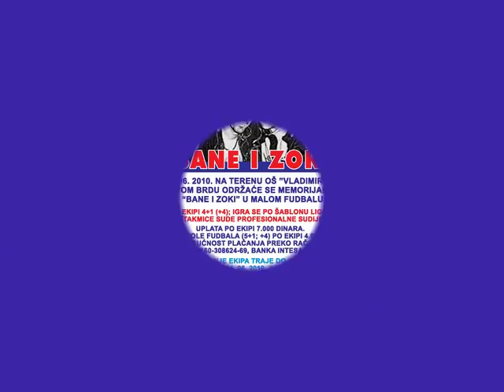EKIPE MEMORIJALNOG TURNIRA BANE I ZOKI.wmv